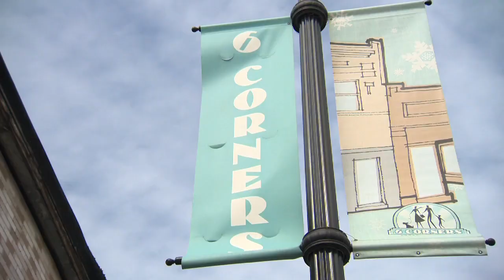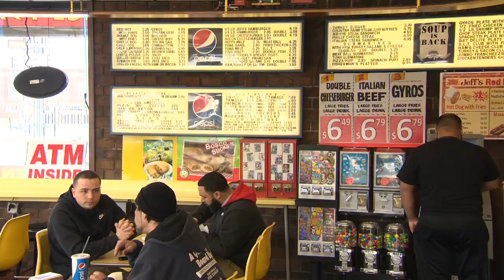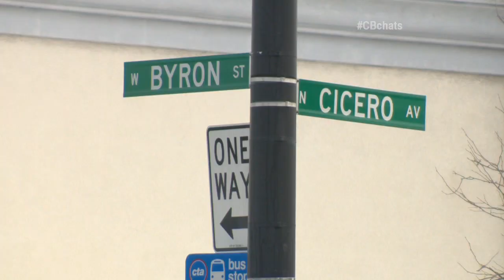Chicago's Best Chili Dog: Jeff's Red Hots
Host: Brittney Payton, Producer: Lauren Petrow